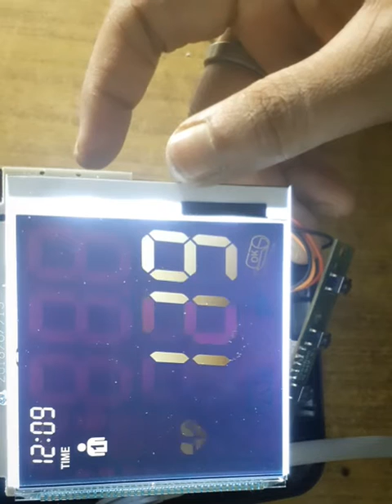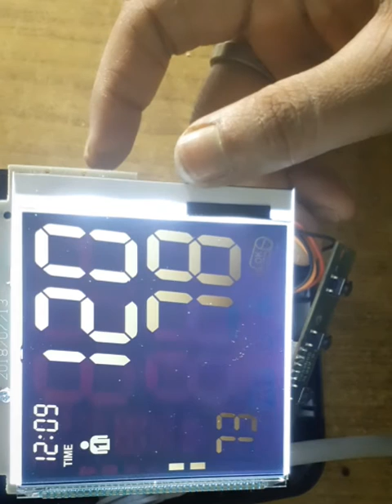BP monitor repair error 3 ( part 2)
BP monitor repair error 3